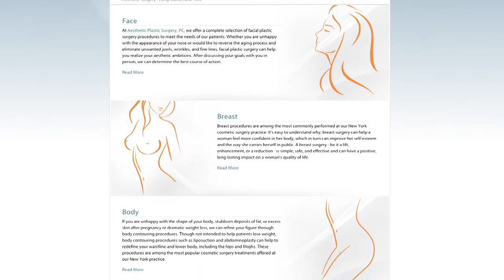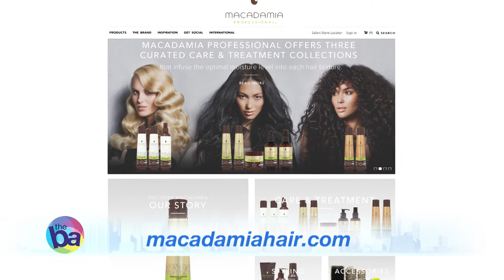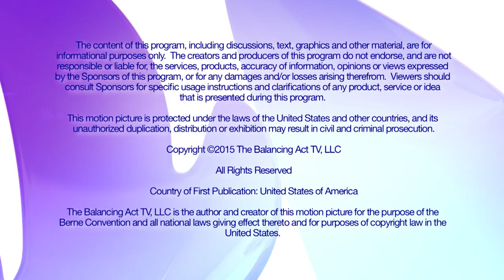New Techniques in Body Contouring, Celebrity Hair Style Tips - The Balancing Act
Get ready for summer! Hear about the latest trends in cosmetic surgery and body contouring, and celebrity hair style tips for nourishing all types of hair.

BA2854